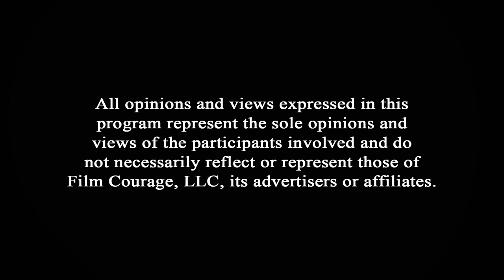Writing A Screenplay Inspired By Reality - Julian Shaw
Julian Shaw is a director, author and actor, known for San Andreas (2015), Use Me (2019) and Darling! The Pieter-Dirk Uys Story (2007).

AUDIO